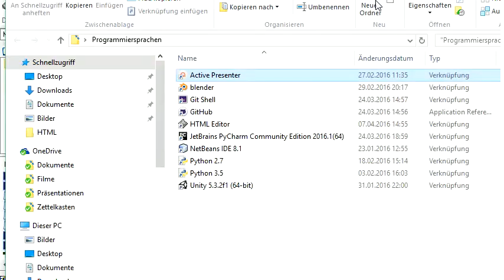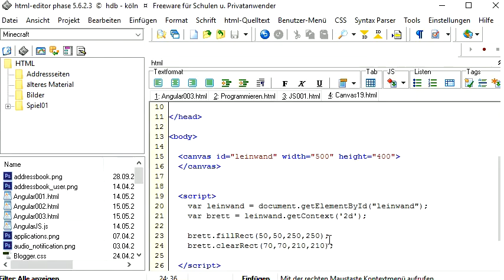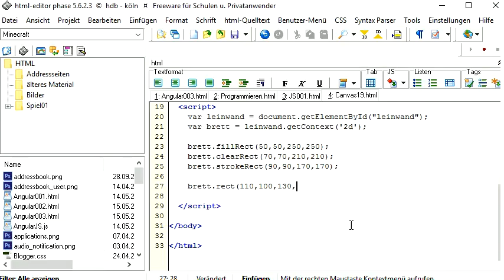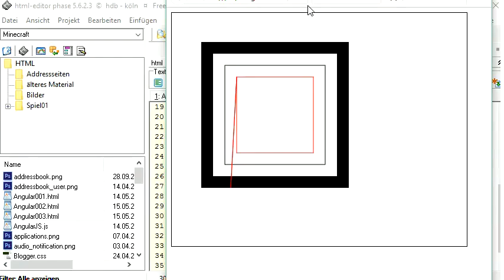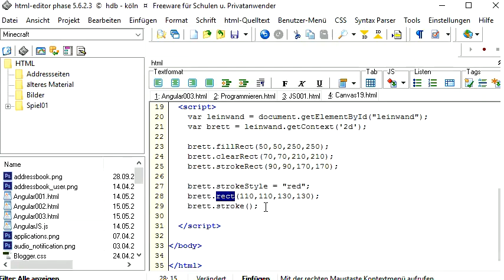019 Canvas mit JavaScript: die verschiedenen Möglichkeiten, ein Rechteck zu zeichnen